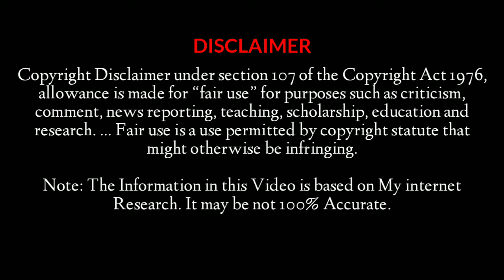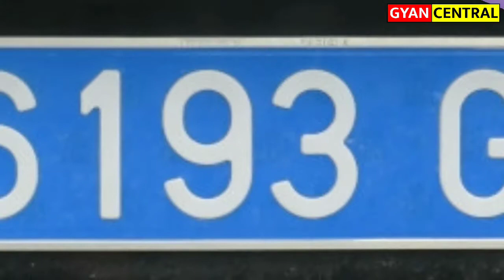गाड़ियों में अलग अलग रंग की नंबरप्लेट्स क्यों लगती है || Gyan Central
In this video I will tell about the different colors of number plate